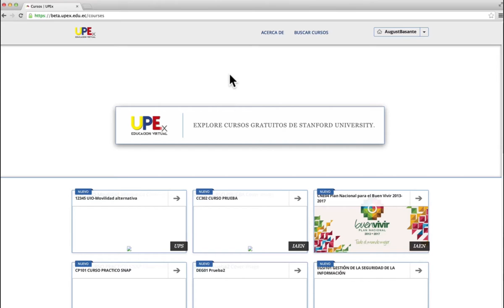Visualización de Contenidos de la Plataforma UPEx